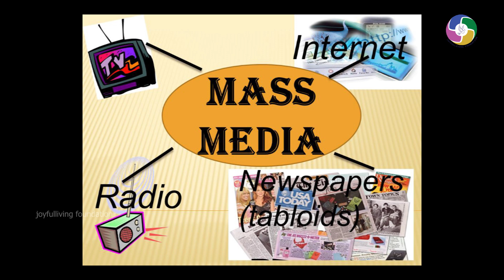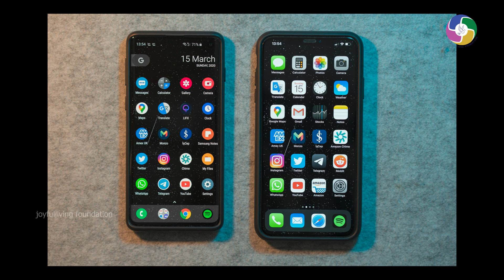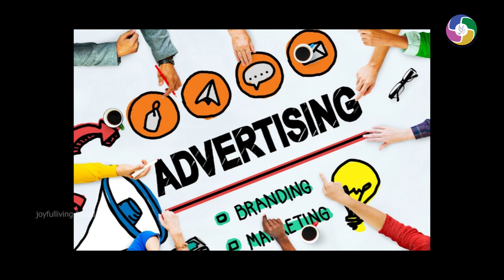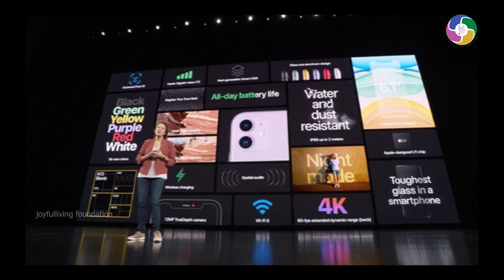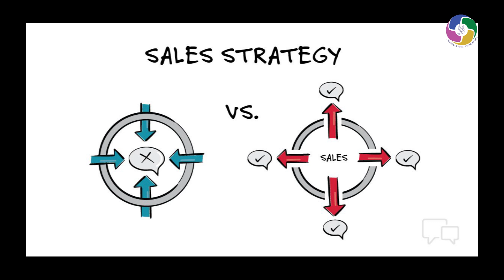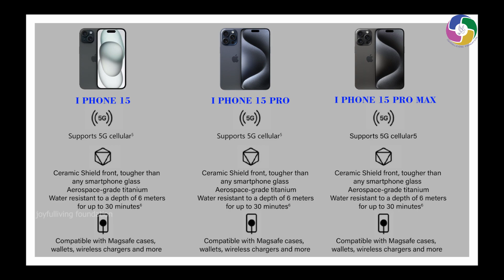ஏன்?! எதற்கு?! ஆப்பிள் போன் நமக்கு!! ஆப்பிள் நிறுவன வணிக திறன்!!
Joyfulliving Foundation is a web channel intended to promote a psychology consultensy,bussines related,money related , god related  through films review, interviews, discussions, video essays and analytical compilations. It is intended primarily for the purpose of encouraging informed discussions, criticism and review of cinema and towards such purpose the programs use short extracts of cinematograph films, sounds recording and photographic works. These clips and extracts are of a minimal nature and the use is not intended to interfere in any manner with their commercial exploitation of the compete work by the owners of the copyright. The use of works are in compliance with the fair dealing exception provided under Sec.